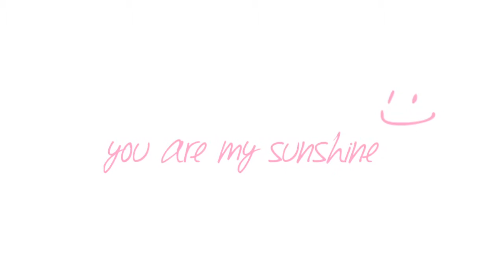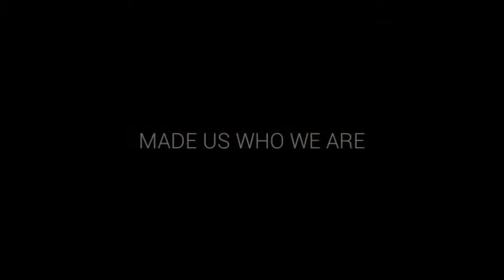Burlington photography artworks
Burlington photography artworks photography artworks